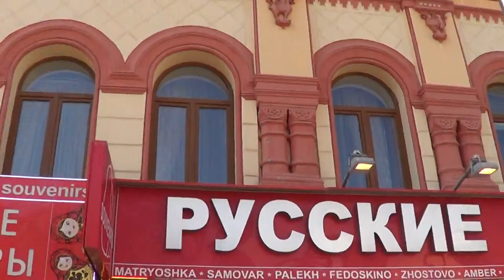Олег Басаргин о свободе